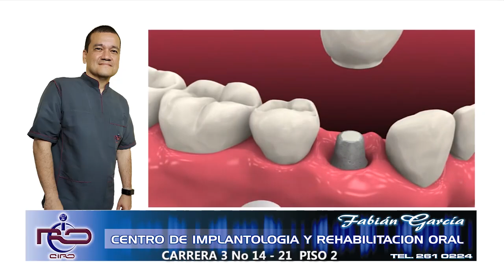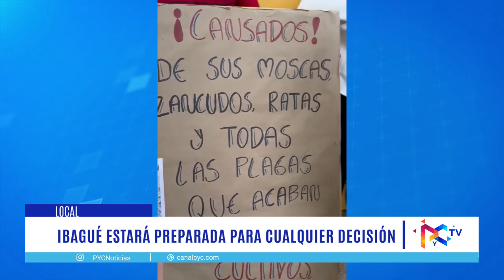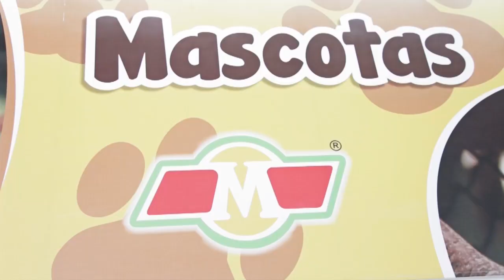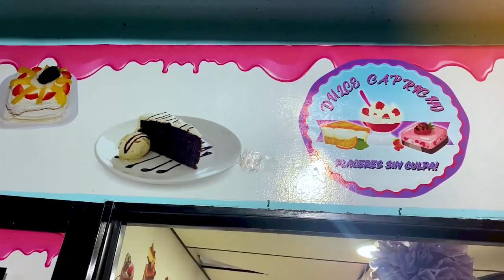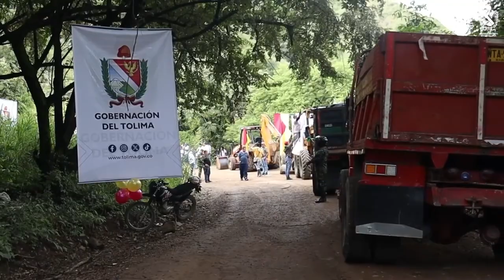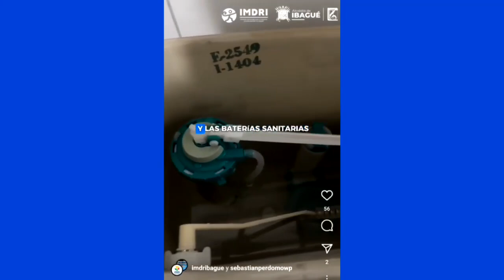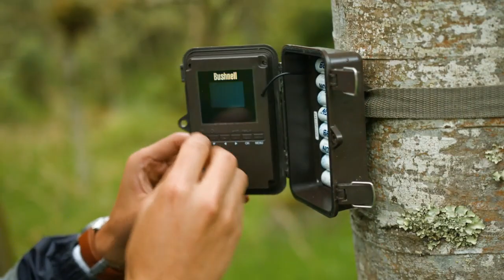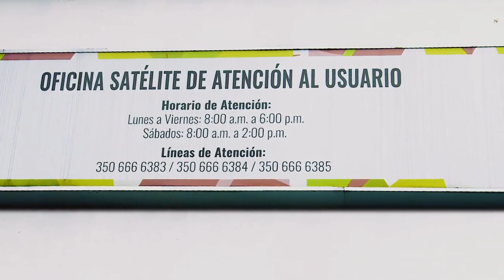🔴A esta hora las noticias de Ibagué y el Tolima. 👇👇👇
✅Voraz incendio en Ibagué. Almacenes de muebles y talleres de ebanistería fueron devorados por las llamas en la calle de entre carreras Quinta y Cuarta.

✅Ataque con explosivos en Anzoátegui deja un patrullero herido. Comunidad teme por la presencia de disidencias de las Farc. OFF más informe de Chaves

✅Alcaldía de Ibagué desplegará dispositivo especial durante el puente festivo. Aumentará la presencia policial en eventos y sectores clave.

✅Ibagué se prepara para enfrentar retos en la gestión de residuos. Aumento en el impuesto de aseo podría iniciar en enero.

✅Aumentan las infracciones por falta de documentos en Ibagué. Autoridades piden tolerancia y cumplimiento de normas.

✅Nueva sede de Ibagué Limpia facilitará acceso a los servicios. El lugar fue modificado para mayor comodidad.